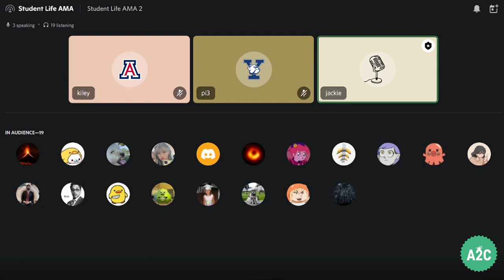Student Life AMA: Yale, University of Arizona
Listen in to hear us speak to a couple guests in the ApplyingToCollege (A2C) Discord community from Yale University and the University of Arizona! Below is a bit about each guest:

Pi, a rising sophomore at Yale University. He is doing a joint major in both computer science and math, while considering a double major in CS/Math and Physics. Outside of school, his interests include recreational cello and piano playing, being an enthusiastic-but-confused handbell choir member, and voluntarily doing math as the president of Yale math competitions.

Kiley is a rising sophomore. She will be starting her sophomore year at the University of Southern California (USC) after finishing her freshman year at the University of Arizona Honors College, where she majored in theatre and minored in Spanish. Kiley is an actress, who loves mentoring kids!

Chapters:
0:00 Welcome and intros
1:53 Social scene in college
3:37 Getting over social scene anxiety
5:25 Making first year friends
7:06 Balancing studies and social life
9:28 Dorming and eating on campus
12:02 Living with roommates
15:41 Typical college schedule
18:39 Choosing classes
21:12 Homework
22:27 Dorm essentials
25:31 College extracurricular activities
27:40 Favorite classes
29:29 How to choose a major
31:43 How to choose a workload
33:57 Balancing your time
36:31 Support systems at school
40:04 College sports
42:09 Favorite college events
43:26 First week tips
45:03 First year regrets
47:17 Balancing old and new friends while transferring
48:47 How your first day went
51:04 Effects of the weather
53:48 Paid work in college
55:32 Favorite memory with friends

Information in this video is current as of the recording date (July 30, 2022). While most student life information stated in this video is still relevant, please check sources up-to-date with your current time for any admissions-related policies.